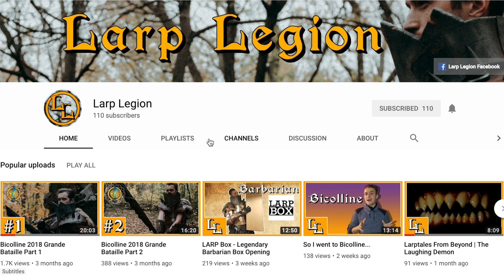LarpLegion - LARPer ShoutOuts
Time for another LARPerShoutOut This one is for LarpLegion. LarpLegion is a chance for you to follow a new LARP channel.
At the moment there is a few reviews and videos about Bicoline.

- the LarpForge team